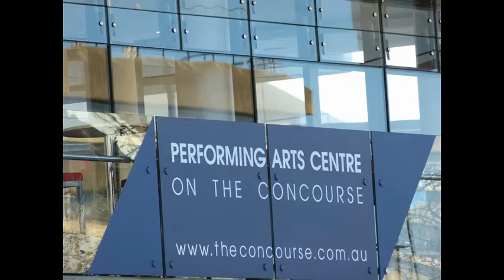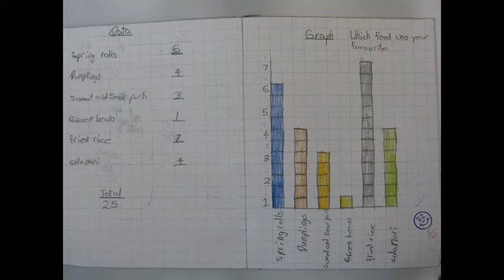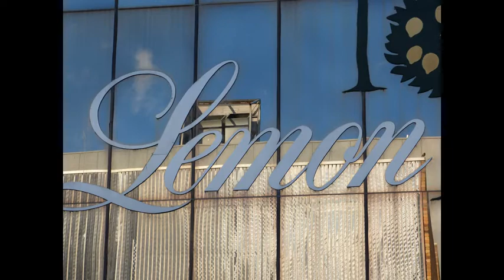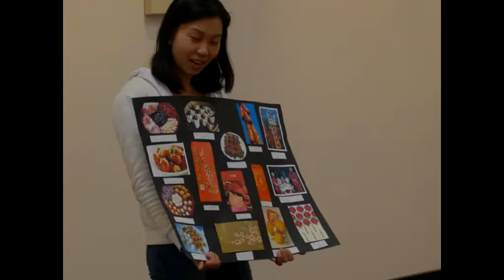Imagining China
To learn about China and its culture, these Grade 2 children visited Chatswood, a business district in Sydney with a strong Chinese community. Many thanks to the children and parents who participated in the excursion, the engaging instructors and staff of the two cultural centres.